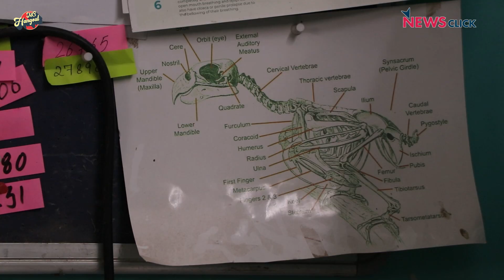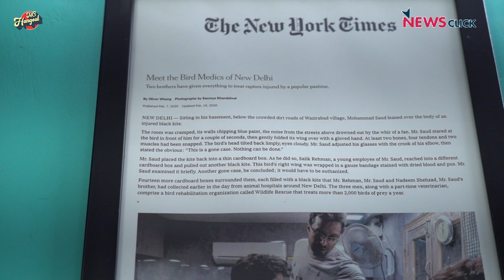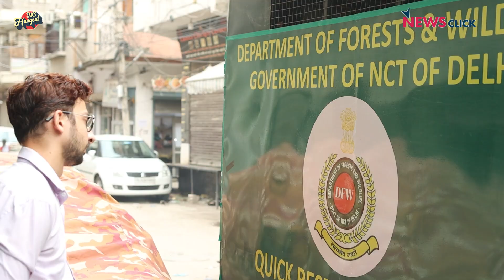NC Hangout Ft. Wildlife Rescue Team | All That Breathes | The Kite Brothers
In this episode of NC Hangout, we went to clinic/hospital of Wildlife Rescue aka The Kite Brothers of Delhi. We met Nadeem, Saud and Salik; the brothers who are the protagonists of the Oscar Nominated Documentary "All That Breathes" Directed By Shaunak Sen. We spoke to them about their work, being at 20+ awards and film festivals, why they do what they do and what keeps them going.